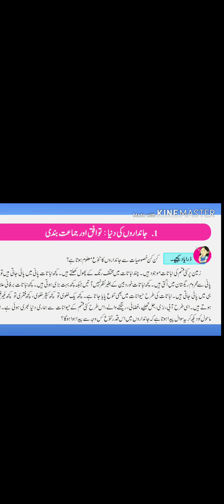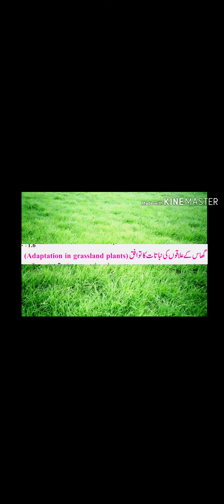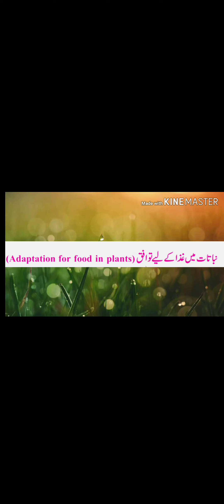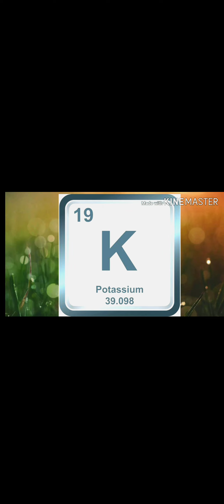std 7th |chapter 1|| جانداروں کی دُنیا توافق اور جماعت بندی || جماعت ہفتم|| مضمون جنرل سائنس